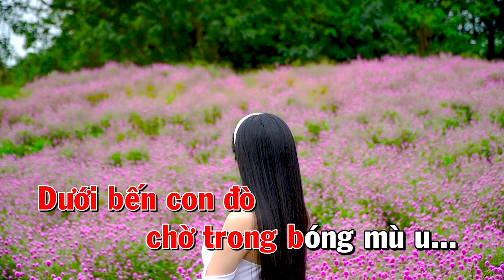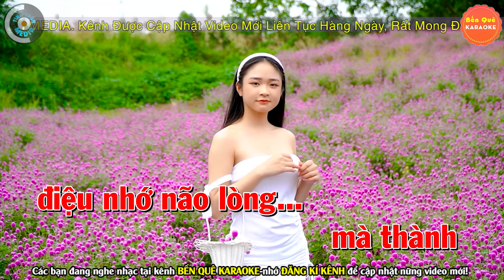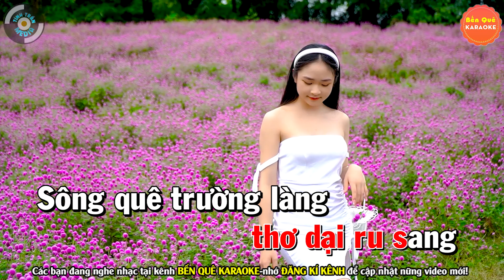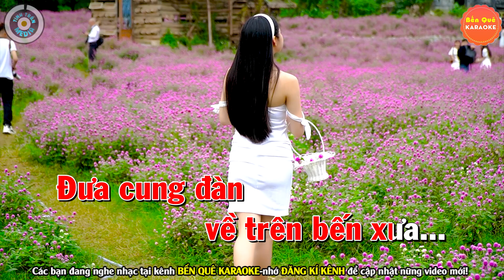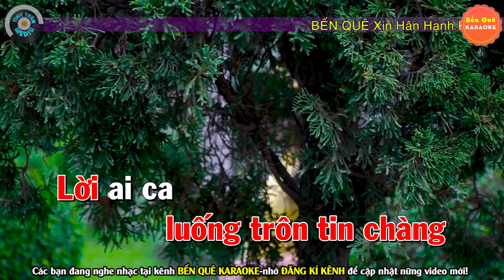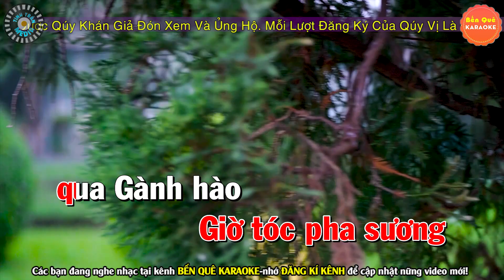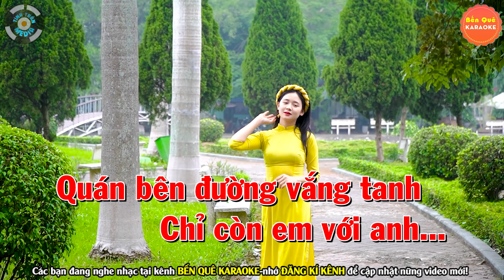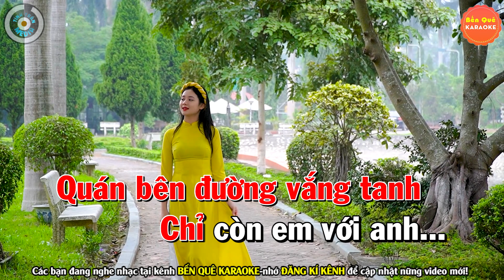✔ Sông Quê Karaoke Bolero Nhạc Sống Tone Nữ ( SIÊU HAY ) | Bến Quê Karaoke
Bài hát : Liên Khúc Sông Quê
Sáng tác : Nhiều Tác Giả
Thể loại :  karaoke
trình bày : Bến Quê Karaoke